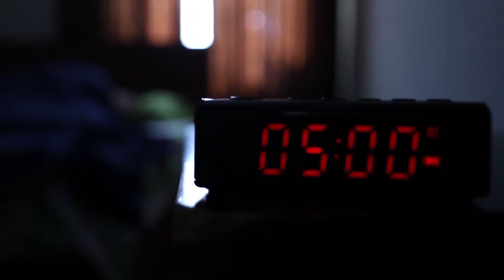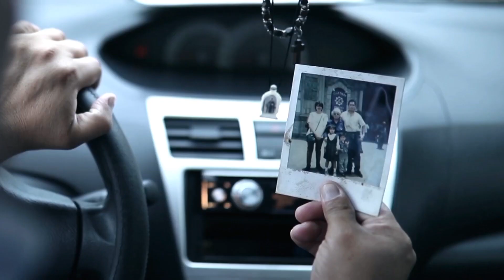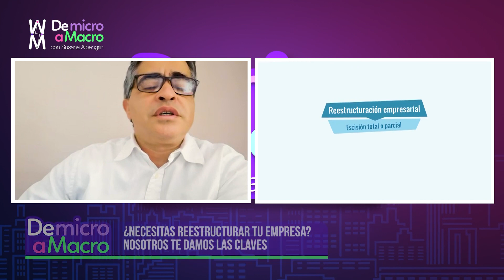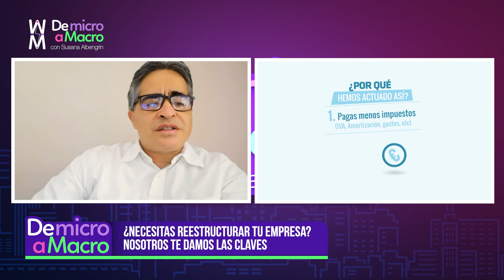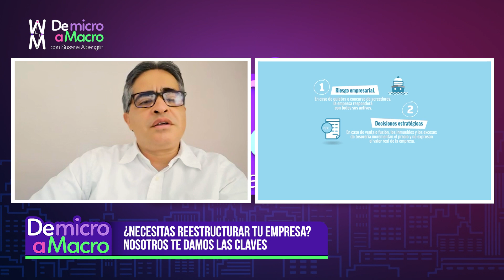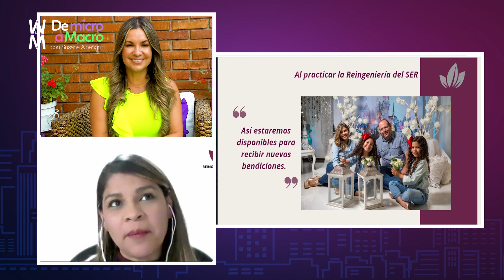📒 El éxito de un peruano que viene triunfando en Estados Unidos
📒 De Micro a Macro | Con Susana Albengrin